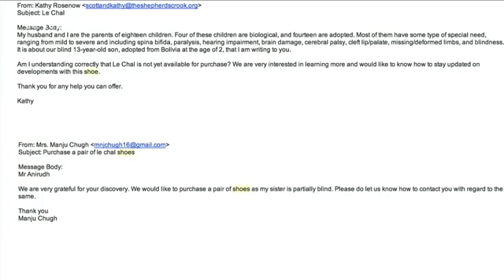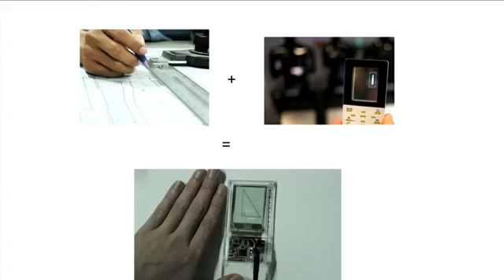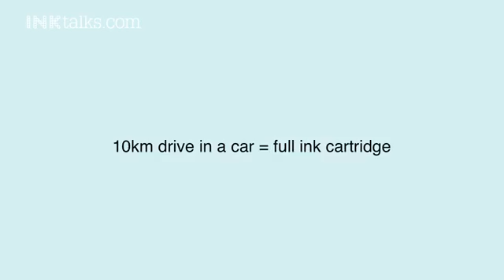Anirudh Sharma: Intelligent shoes, smart rulers, and ink from pollution#INKtalks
INK Fellow Anirudh Sharma, part of the Fluid Interface Group at the MIT Media Lab, calls himself a 'Chronic Inventor.' At INK2013, Anirudh demonstrates Le Chal, a haptic feedback based shoe for the blind, Glassified, a modified ruler with digital functionality, and an ingenious method of converting pollution into ink.Muthoot Pappachan Group ) was proud to associate with INK Talks 2013, Cochin.